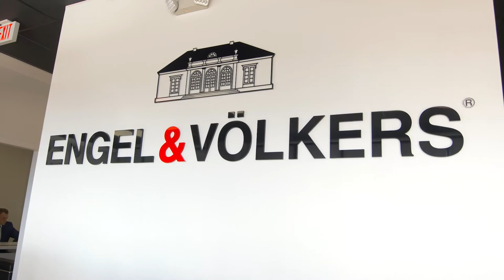HC Advisors Team Announcement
Hi I’m Pamela Hoffman and I’m Traci Crawford We have some exciting news!  We are now the AC advisors team with Engel & Völkers Jacksonville.
We both went into this business three years ago. Almost the same time same brokerage.  WeThree years agoVo really enjoyed learning together we started sharing different ideas for business and we both came from very different backgrounds and really leveraged each other’s strengths and that was the beauty of us working together,.  why we enjoyed it so much.
The other benefit of us being a team is that we are committed to education and furthering our expertise to make sure that we provide the best for customers but then we turn around and give education to our customers so that they can make the best decision for themselves as well. We have the same drive the same dedication and the same focus  and so that if I’m not available to do something Pamela can seamlessly pick up and help our customers or our clients.
We are driven with a high level of integrity both of us and that is something that bonds us and makes us truly enjoy working together. We like to say you get two for the price of one. Two great experts on your side and in your court.  And sometimes they may only see one of us but there’s always someone on the backend.
So what our clients can expect from us is that if you are already working with us they still contact us in the same way whether it’s our website text messaging and calling us all the contact information says the same.
We are excited to work together and real estate is our favorite discussion.